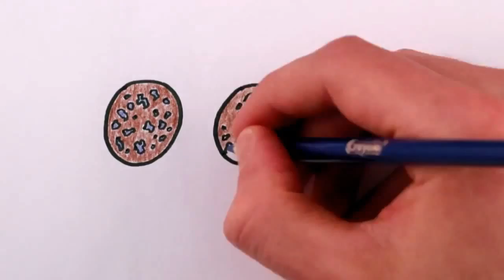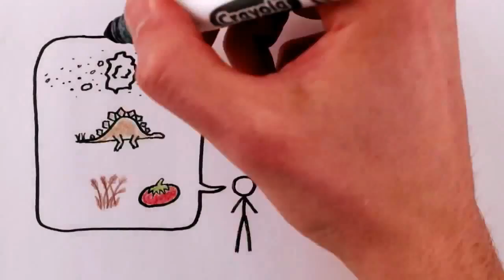MinutePourLaTerre : L'Histoire de notre Planète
Agriculture, hula hoops, SRAS, et cette vidéo : combien de temps ont-ils pris pour faire le tour de la Terre ?

Créé par Henry Reich, avec Alex et Peter Reich, Rose Eveleth, Emily Elert et John Guittar